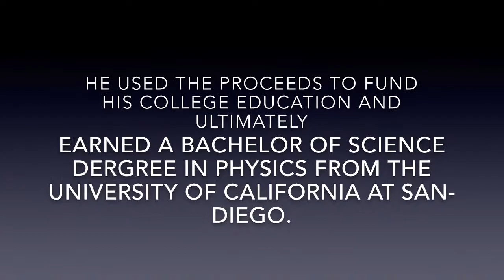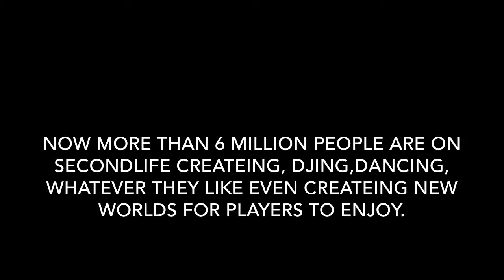Philip rosedale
I chose to him for a project in my multimedia class and so i hope you guys enjoy :)